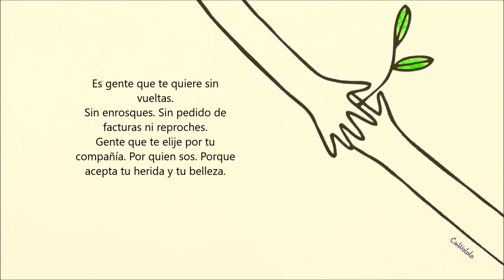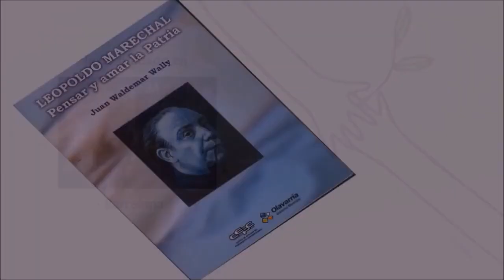Mis personas favoritas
Video de Aggi54-66🥰🥂